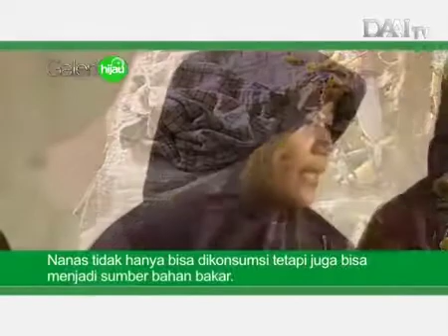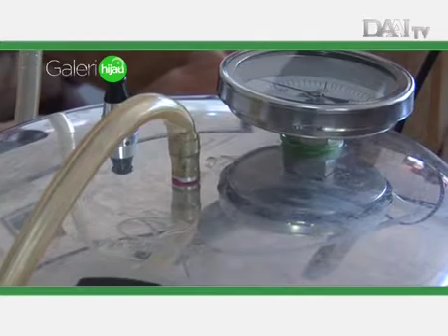Bioetanol Nanas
Pemanfaatan bioetanol yang terbuat dari kulit nanas.